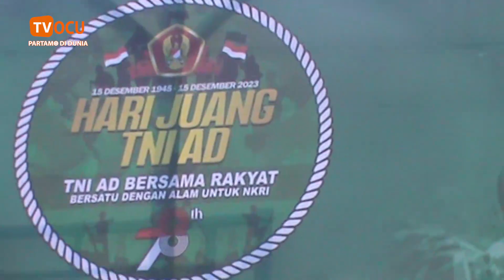DANREM 031/WB INGATKAN PESAN JEND SUDIRMAN DAN AMANAT KASAD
DANREM 031/WB INGATKAN PESAN JEND SUDIRMAN DAN AMANAT KASAD Berita Salengkapnyo,  Saksikan Di Chanel TV OCU.

Kini TV OCU Ala Bisa Ditonton Di seluruh Indonesia Bahkan Bisa Juo Di tonton di Seluruh Dunio.